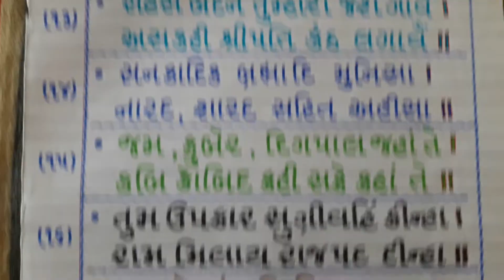Hanuman Chalisha 🙏 Gujarati Handwriting | Writing World